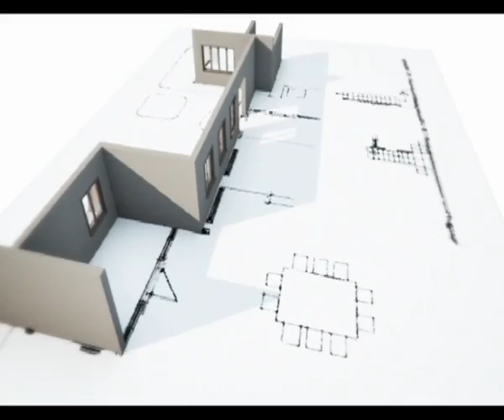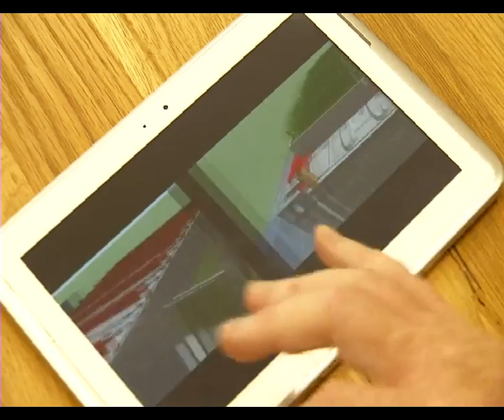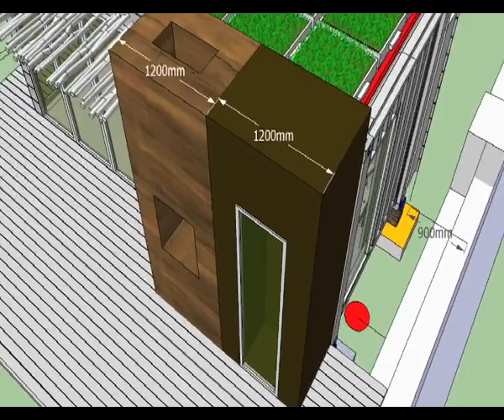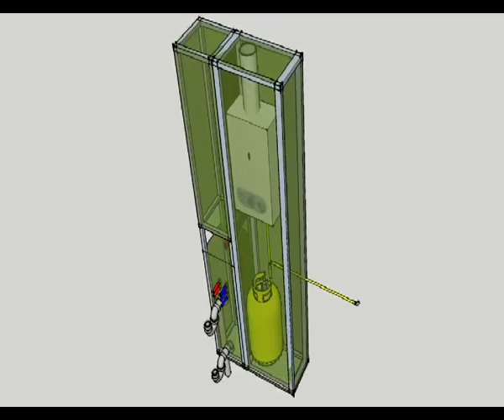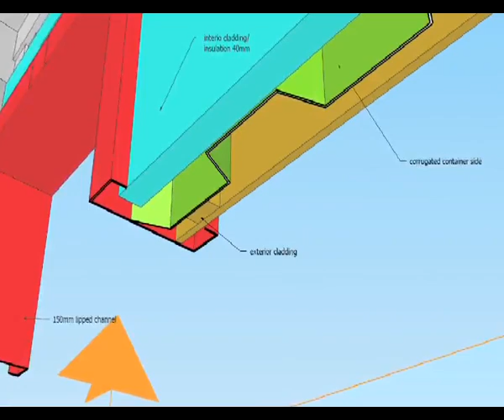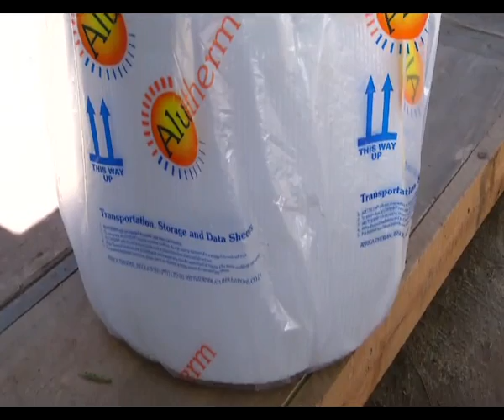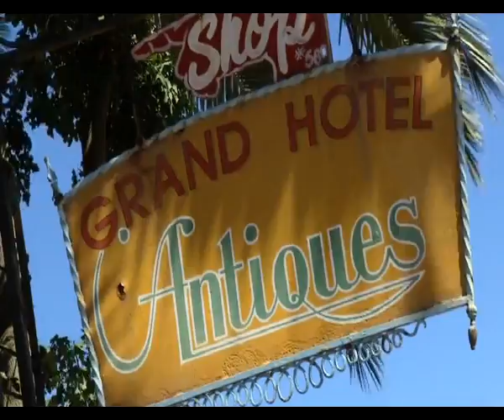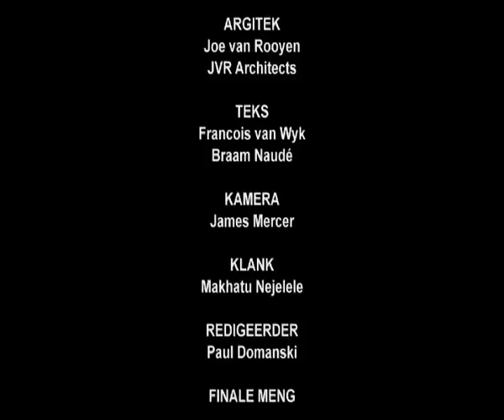KykNET: EkoStyl Episode 5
EkoStyl is a lifestyle series on KykNET featuring eco-friendly building methods, products and ideas.

View episode 5 of the EkoStyl programme that aired, featuring sponsored Saint-Gobain Gyproc products.